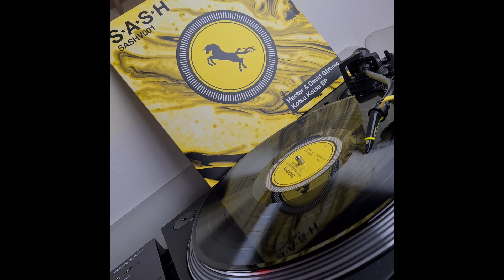Hector & David Gtronic - Purple Spit - SASHV001